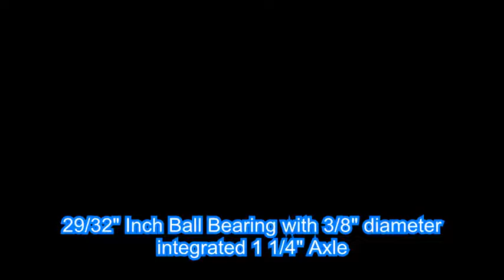29/32" Inch Ball Bearing with 3/8" diameter integrated 1 1/4" Axle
29/32" Inch Ball Bearing with 3/8" diameter integrated 1 1/4" Axle